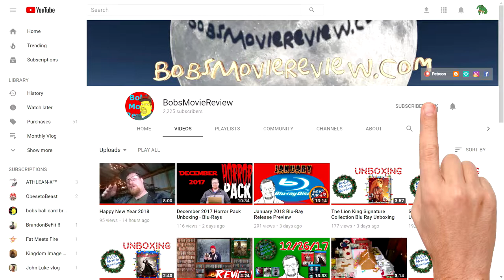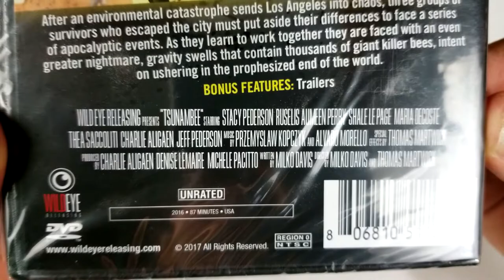Tsunambee DVD Unboxing and Review - Drama - Horror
I was given Tsunambee free for review.

- Tsunambee
Drama, Horror
Rated Not Rated, Runtime 1H 22M
Rating 3.6/10 , Bob's Rating 4/10
Directors Milko Davis, Thomas Martwick
Stars Stacy Pederson, Ruselis Aumeen Perry, Shale Le Page,
Maria DeCoste, Thea Saccoliti, Charlie Aligaen,
Jeff Pederson, Jordan Chesnut, Aaron Goodman, WonDrae Hart

Tsunambee DVD Unboxing
Tsunambee Review